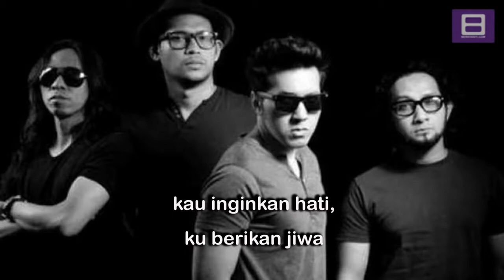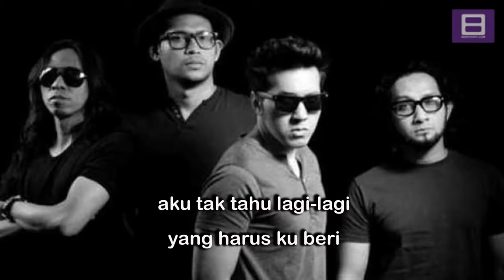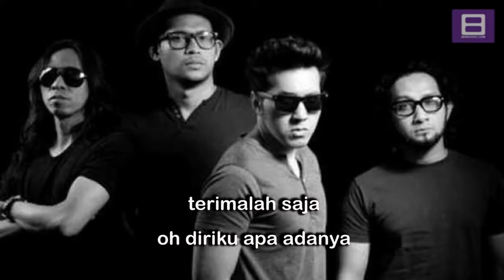Naif - Apa Adanya [Video Lirik]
Lagu Karena Kamu Cuma Satu dari Naif ini terdapat dalam album Planet Cinta yang dirilis tahun 2011.

Berikut ini adalah video lirik lagu Apa Adanya dari Naif.

Mari Bernyanyi !!!